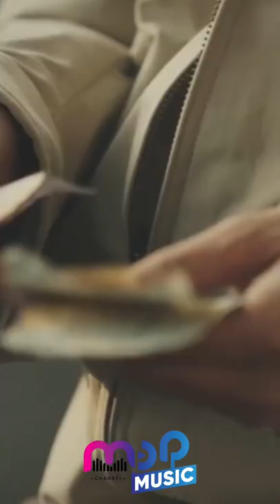betrandpetoputraonsu rubenonsu ayah shorts youtubeshorts mopmusicchannel viral trending